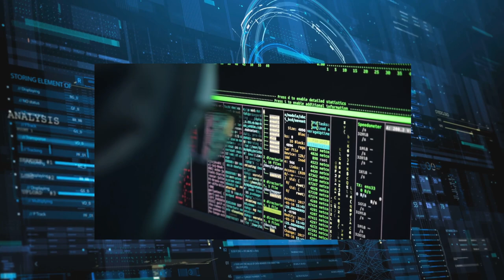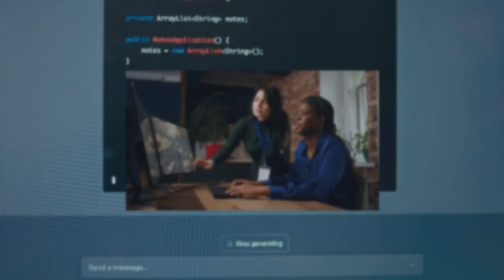Future of Education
AI and Virtual Worlds will work together to play a key role education.  I made this with InVideo Studio. Script was created with ChatGPT. Thumbnail made with Adobe Express. Happy Creating!